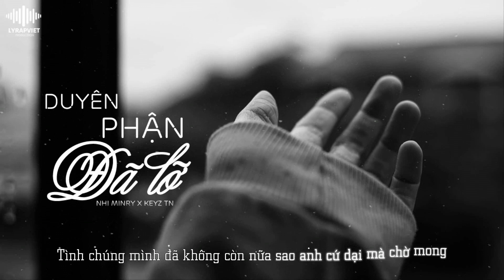Duyên Phận Đã Lỡ | Nhi Minry Ft. Keyz TN | Official Video Lyric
►Song : Duyên Phận Đã Lỡ
►Artist : Nhi Minry Ft. Keyz TN
►Beat : LY Production
►Images : Update.